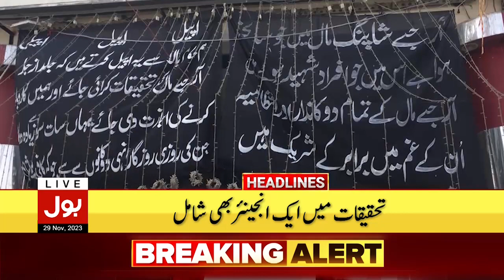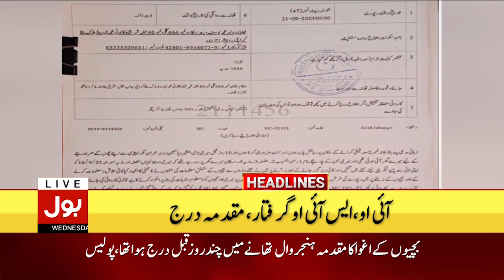BOL News Headlines At 2 PM | Imran Khan Ki Ghaddari | Shehbaz Sharif Statement